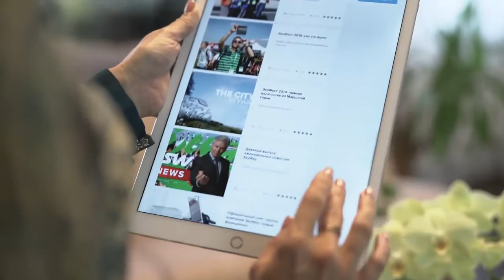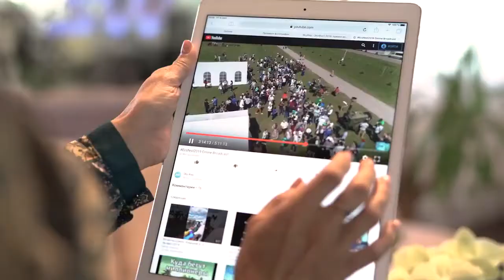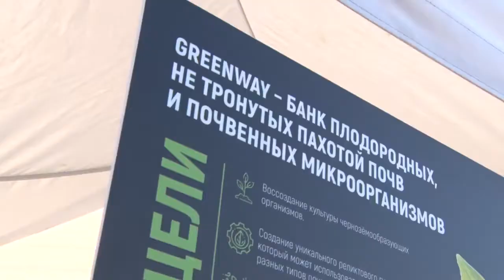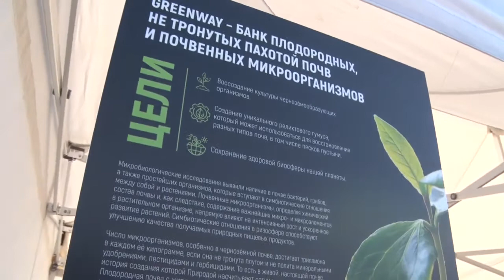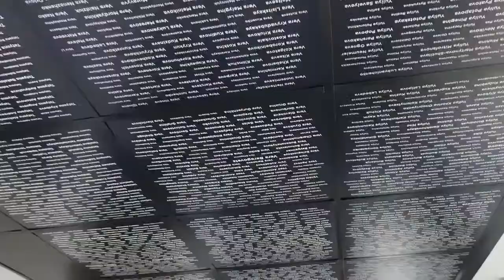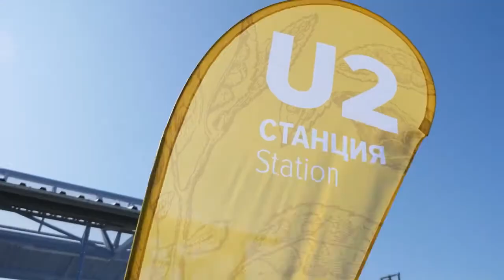SkyWay - 5500 гостей посетили ЭкоФест 2019!